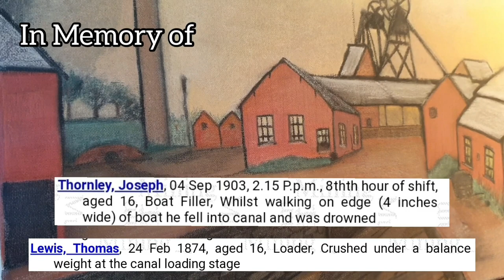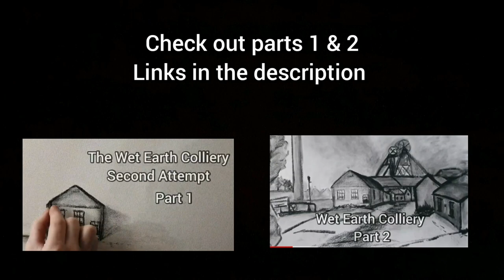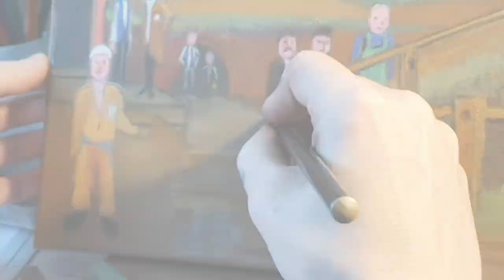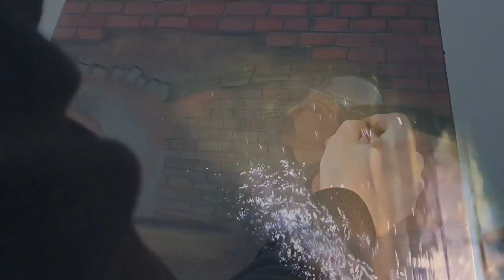Drawing The Wet Earth Colliery - Parts 1 - 4 + Bonus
A compilation of parts 1 to 4 plus a freddibnah bonus

If you would like to tip me via Paypal here is my
all tips go back in to the channel and allow me to buy art materials to continue making content.